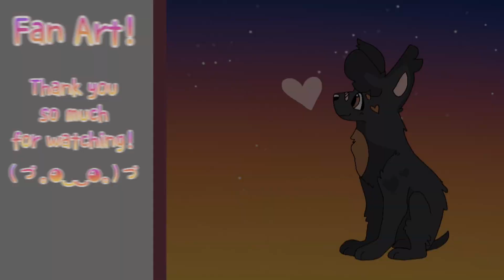🌱Infinite Animation Meme ~ FlipaClip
Hewo! A new animation meme! I used the same fox OC as I did for ‘Golden Hour’, but I still need to name them. Any help would be appreciated hehe XD

✨ Apps Used: ✨
- FlipaClip
- CapCut